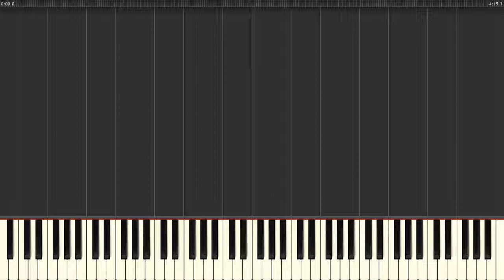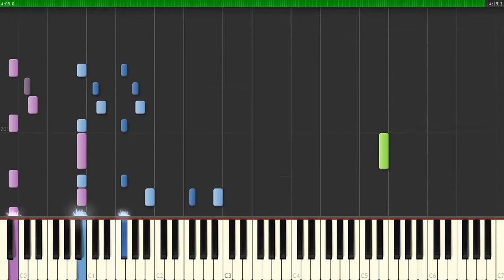Pray For Plagues — Bring Me The Horizon, How To Play Piano Synthesia